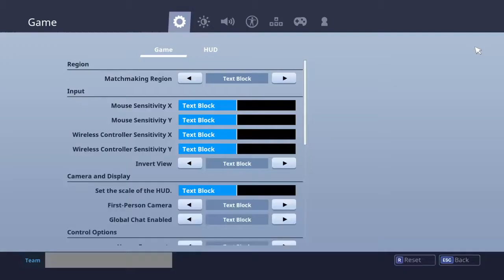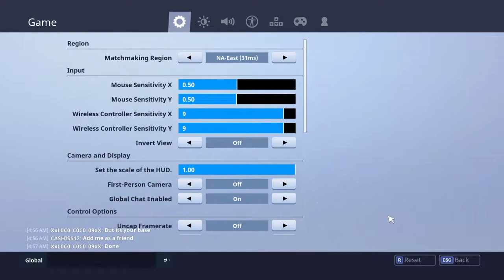Best Console Play 500+ Wins With KeyBoard and mouse